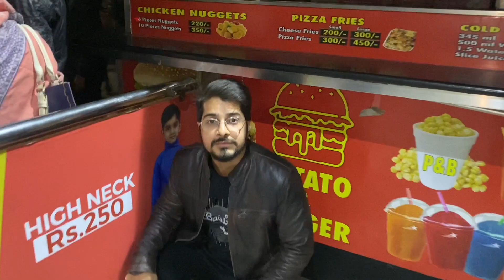Happy new year. 🎊 naya saal mubarak hou. ❤️🫶 fans milgye 😂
New year mubarak hou sb ko. ❤️🫶